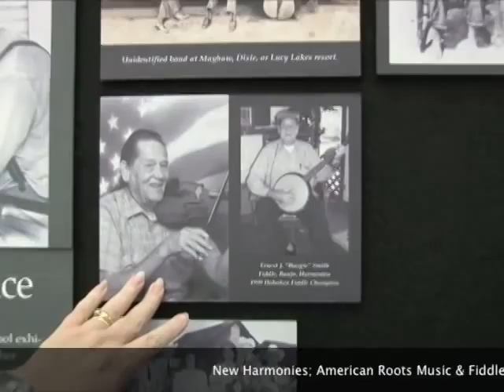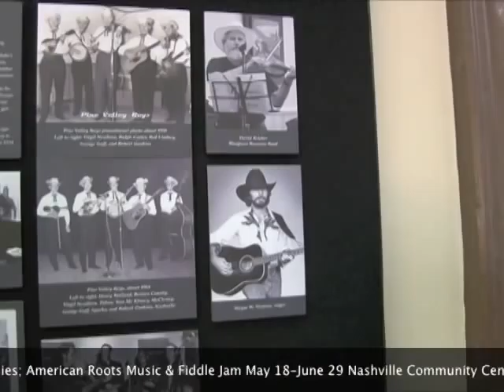Nashville Smithsonian part 2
Fun Channel America Commercial